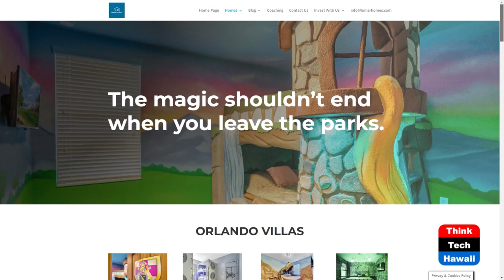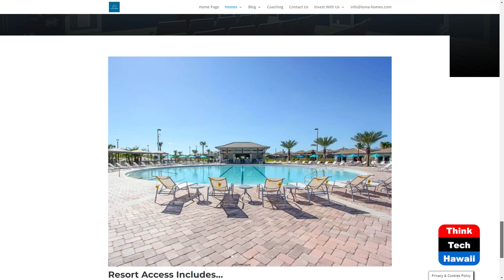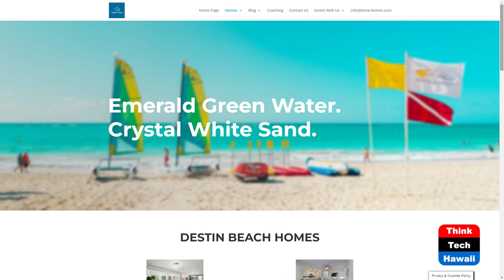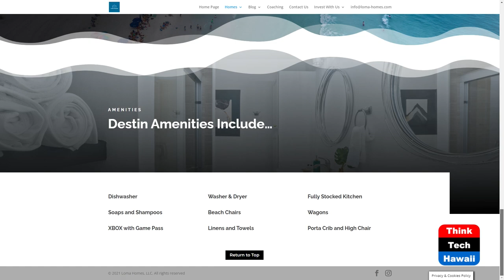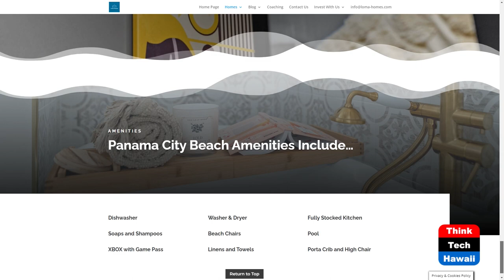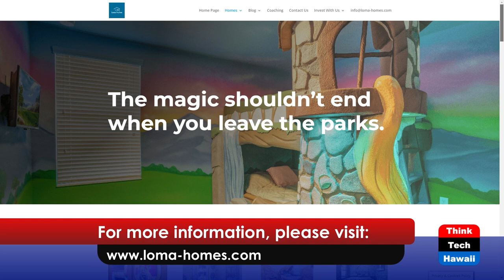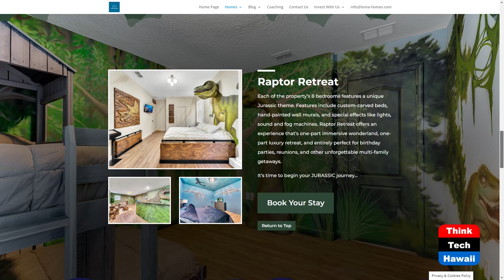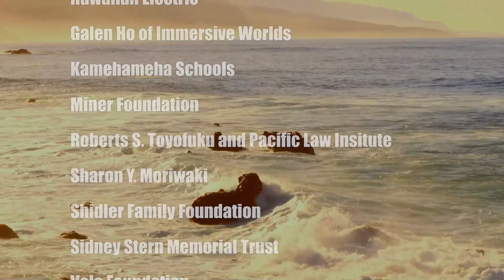Themed Vacation Rental Properties (Vacation Rentals are the Future)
Managing Renovations and Guests Remotely.  The host for this show is Erica Muller.  The guest is Bryndee Barton.

Erica and Bryndee discuss themed vacation rentals including how to: manage the renovations remotely, market these properties, and manage the guest experience.